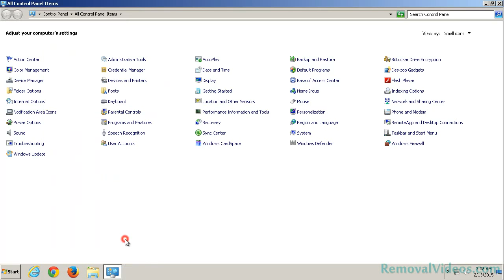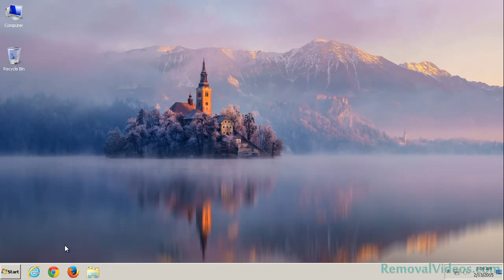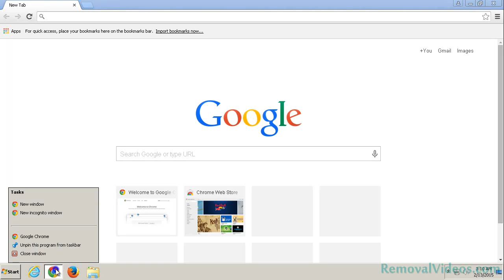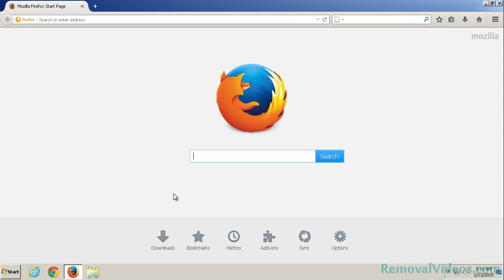How To Remove secureprohelp.com Pop-up Ads (Removal Guide)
Do you know more about Secureprohelp.com? What is it? It is classified as an adware which will always pop up a window to scare you that your computer has been infected by numerous computer viruses and you are suggested to call the given number to get the so-called live help.If you hit the “x” on the window it comes back within a second. When the alert originally pops up it has a “robotic” voice saying the warning message.

Surely this is the fake alert message, it just wants to trick your money to remove the non-exist virus. On the contrary, it is the computer threat itself. What’s more, it will operate on your computer backdoor to invite other similar infections to come to compromise your computer.